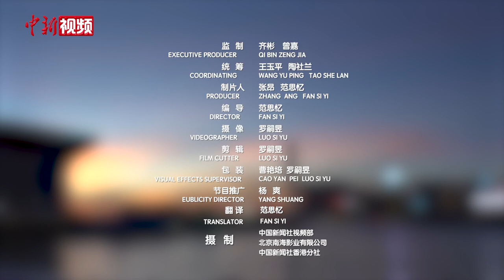日本越野单车骑手：以车为媒 从香港启程认识世界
四年前，日本小伙古泽祐介(Yusuke)因工作原因离开家乡，漂洋过海来到香港定居。初来乍到之时，他就被这座亚洲城市的国际化和多元化吸引。作为一名资深的越野单车爱好者，古泽祐介热衷这一运动超过十年。过往十年间，这项惊险刺激的极限运动也彻底改变了他的生活。极限运动中蕴含的不断挑战新事物、永不言败的奋斗精神成为了古泽祐介的人生座右铭，鼓励他走出日本的小乡村，去到全球许多的国家和地区。在香港生活的数年间，古泽祐介通过越野单车结识了来自全球各地的极限运动爱好者，和他们一同交流切磋技艺，分享胜利的瞬间。在他看来，极限运动超越了地缘、语言、文化，让世界各地的玩家欢聚一堂，单纯享受挑战和运动带来的乐趣。未来，古泽祐介希望从香港启程，骑着单车，环游世界，感受更多不同的文化。